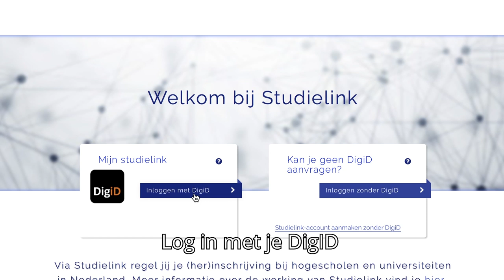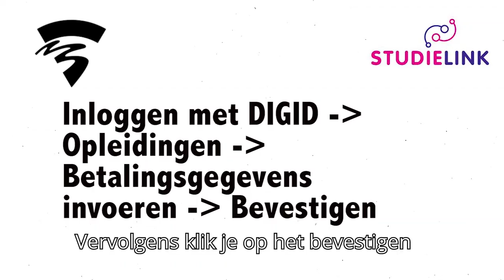HERINSCHRIJVEN doe je zo! - HvA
Als je ook volgend jaar aan de HvA studeert, moet je op tijd je herinschrijving regelen.
Jayne legt je uit hoe je dat snel doet.

LET OP: De DEADLINE is 31 augustus.